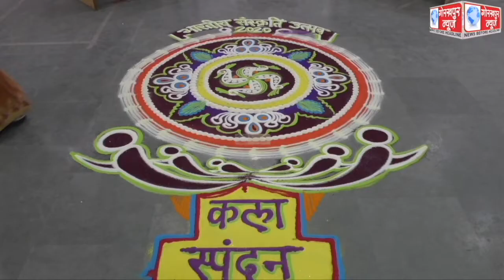गोविवि के संवाद भवन में आयोजित हुआ भारतीय संस्कृति उत्सव समारोह,भारतीय संस्कृति पर हुई चर्चा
गोविवि के संवाद भवन में आयोजित हुआ भारतीय संस्कृति उत्सव समारोह,भारतीय संस्कृति पर हुई चर्चा,सांस्कृतिक कार्यक्रमो का हुआ आयोजन।।